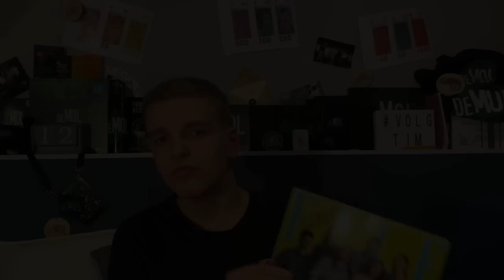SOY VERKLAPT DE MOL IN TEST!! | Wie Is De Mol? S23 (Hints)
In deze video bespreken we onder andere gekke test resultaten van Soy, de route van de Mol in de roodtrip én het geleakte weekblad van Elle!!

Meer content?